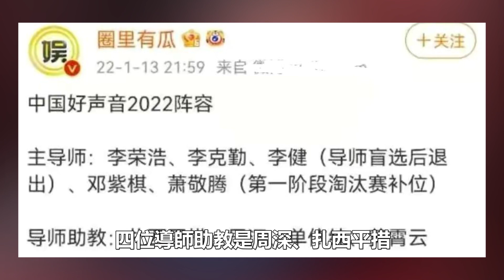網曝廖昌永退出《中國好聲音2022》，周深或將接替補位，節目組回應證實！時代電影大世界